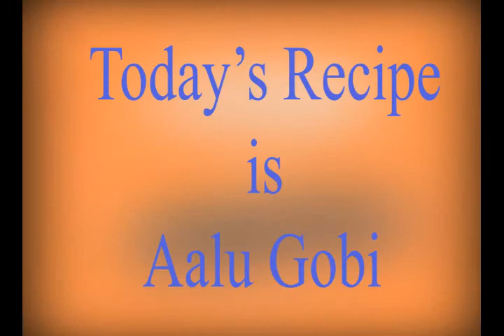aalu gobhi ki sabji आलू गोभी की सब्‍जी बनाने का सरल तरिका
aalu gobi
aalu gobhi ki sabji
aalu gobhi
gobhi aalu ki sabji
aalu gobhi ki sabji recipe
aalu gobhi ki sabji recipe in hindi
aloo gobhi ki sabji in hindi
aloo gobi recipe
aalu gobhi ki recipe
gobhi aur aloo ki sabji
aloo aur gobhi ki sabji
aalu gobhi ki sabji in hindi
gobhi aloo ki sabji in hindi
aloo gobhi ki sabji
gobhi aloo ki sabji
aalu gobhi ki sabzi
aalu gobhi sabji
aalu gobhi recipe
aloo gobhi ki sabji ki recipe
gobhi aalu
aalu gobi recipe
gobi aur aloo ki sabji
sukhi gobi aloo ki sabji